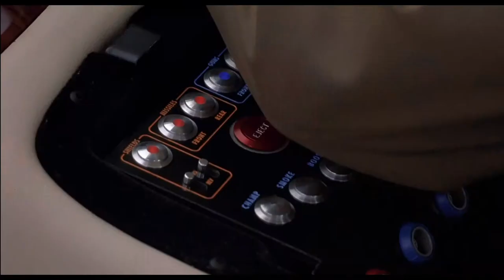Johnny English contre-attaque - Bande annonce HD VOST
Un film de David Kerr

Avec Rowan Atkinson, Ben Miller, Olga Kurylenko

Cette nouvelle aventure démarre lorsqu’une cyber-attaque révèle l’identité de tous les agents britanniques sous couverture. Johnny English devient alors le dernier espoir des services secrets. Rappelé de sa retraite, il plonge tête la première dans sa mission : découvrir qui est le génie du piratage qui se cache derrière ces attaques. Avec ses méthodes obsolètes Johnny English doit relever les défis de la technologie moderne pour assurer la réussite de sa mission.